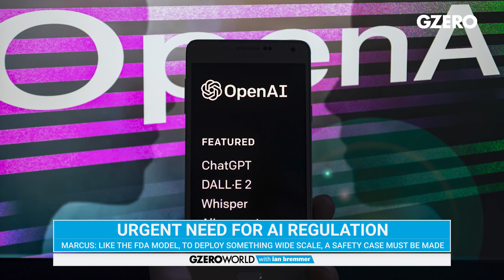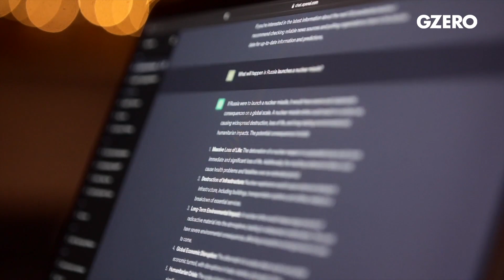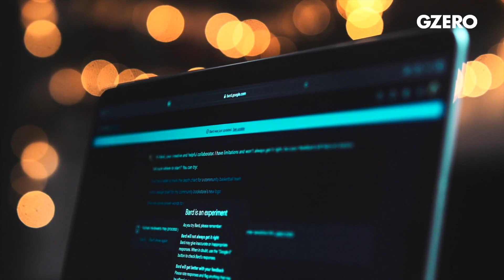Why AI needs global safeguards | AI researcher Gary Marcus | GZERO World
AI researcher Gary Marcus lays out the case for effective, comprehensive, global regulation when it comes to artificial intelligence.

There’s been a lot of excitement about the power and potential of new generative artificial intelligence tools like ChatGPT or Midjourney. But there’s also a lot to be worried about, like misinformation, data privacy, and algorithm bias, just to name a few.

On GZERO World with Ian Bremmer, cognitive scientist and AI researcher Gary Marcus lays out the case for effective, comprehensive, global regulation when it comes to artificial intelligence.

Because of how fast the technology is developing and its potential impact on everything from elections to the economy, Marcus believes that every nation should have its own AI agency or cabinet-level position. He also believes that global AI governance is crucial, so that AI safety standards are the same from country to country.

“We need to move to something like the FDA model,” Marcus tells Bremmer on GZERO World, “If you’re going to do something that you deploy on a wide scale, you have to make a safety case.”

Is AI's "intelligence" an illusion?